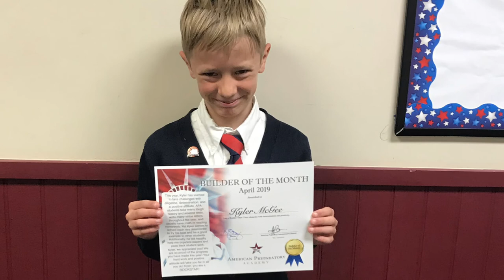Kyler Apa award